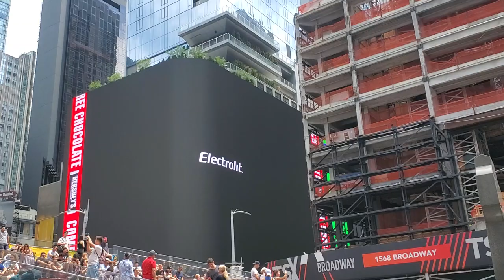The Gray Man Netflix 3D Billboard Times Square New York City - Ryan Gosling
Awesome 3D Billboard for the Gray Man on Netflix featuring Ryan Gosling and Chris Evans